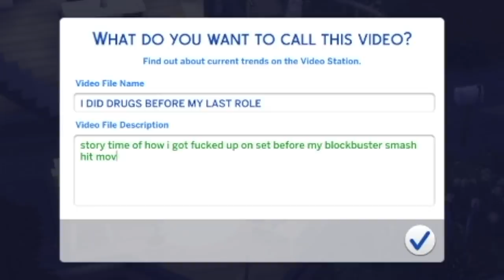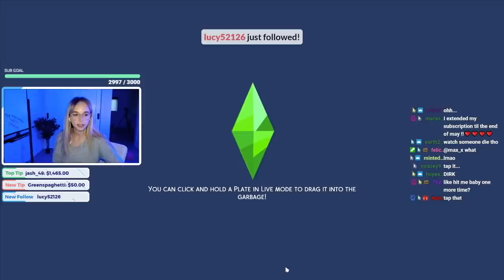collecting all the celebrities LOL (ep 10)